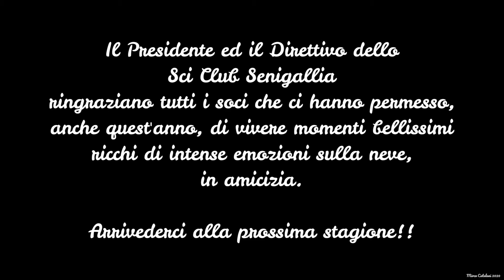FOTO RICORDO STAGIONE 2019 2020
Il Presidente ed il Direttivo dello Sci Club Senigallia ringraziano tutti i Soci ed Amici che con la loro partecipazione ci hanno permesso anche quest' anno, nonostante la Stagione sia stata interrotta così bruscamente dal Coronavirus, di vivere in amicizia momenti bellissimi e ricchi di intense emozione sulla neve.